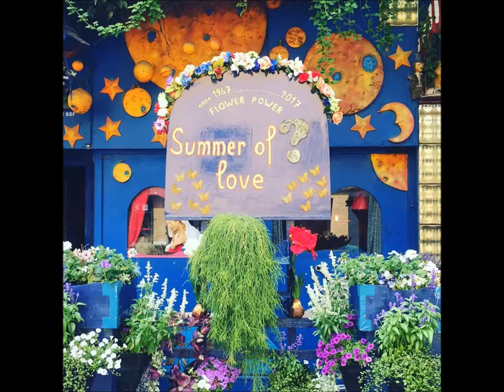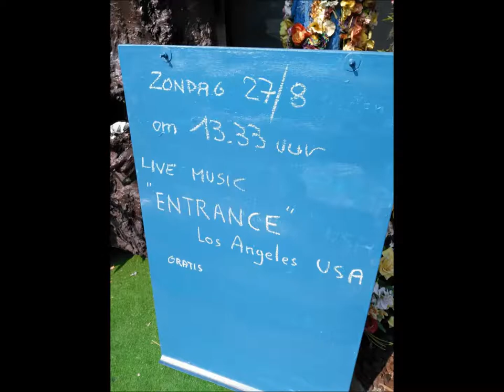ENTRANCE performs at Bofland in Hasselt, Belgium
Opening by Robrecht Leenders, singing Coming Into Los Angeles (original by Arlo Guthrie).

Thank you to all who made this day possible.

Book of Changes, the new album by Guy Blakeslee as ENTRANCE, is a poetic song cycle about the seasons of the heart, tracing an emotional journey through longing and emptiness to peace and redemption. The record achieves a seamless melding of the personal, political and philosophical, a vibrant document of an artist hitting a creative stride and discovering an expansive new sound. The adventurously produced collection of songs is reminiscent of Townes Van Zandt’s ruminative lyricism and the gypsy flavored orchestral explorations of Arthur Lee and Love, uniquely channeled through Blakeslee’s 21st Century approach to the spiritual dimensions of American songwriting in a way that gives an old form new power.

Book of Changes was written by Blakeslee over the course of a restless year of travel, touring and transformation. The album took shape in 11 different studios in Los Angeles and London, produced by Blakeslee and mixed by multi-instrumentalist David Vandervelde (Father John Misty, Jay Bennett) at Elliott Smith’s New Monkey Studios in Van Nuys, California. Additional mixing came from Chris Coady (Future Islands, Cass McCombs) who lent his talents to the song “Always the Right Time.”Grammy nominated engineer Sarah Register (David Bowie, The Shins) mastered Book of Changes.

On the new recording, Blakeslee is joined by several very talented friends including long time collaborator Paz Lenchantin (Pixies, Silver Jews) and percussionist Frank Lenz (Pedro the Lion, The Weepies) as well as vocalists Jessica Tonder and Lael Neale and the drummers Derek James and Will Scott. The accompanying art by critically acclaimed artist Amanda Charchian captures Blakeslee with freshly blossomed orchids.
Strings, pianos, xylophones, bells and dreamy female voices swirl around fluid bass-lines and fingerpicked acoustic guitars. At the heart of these songs is a commanding voice which holds an intensity of emotion that can only come from the depths of the soul. From the devotional pop of “Always the Right Time” and the western bolero of “I’d Be AFool” through the stark blues of “The Avenue” and the dark romantic flamenco of “Molly,” Blakeslee’s singing carries the narrative with heart-stopping force. Each unfolding chapter touches a new emotional nerve, from the Lee and Nancy style sway of “Winter Lady” and the apocalyptic film noir piano dirge “Leaving California” to the anthemic album closer “Revolution Eyes,” which dissolves in a stormy melt of piano and bells as the listener is swept away on an ecstatic wave of liberation and joy. While at moments the ghost of rock n’ roll is invoked, for the most part this is something more fragile and ethereal; music from a half-remembered dream, strange and familiar at the same time.

When asked about the impetus for the new sound and style, Blakeslee replied:
“I desperately wanted to get back to the essential nature of ‘SONG’ – as opposed to a ‘track’… Most music that is released nowadays is really a track, not a song – it would be impossible for one person with an instrument to sit down in a room and perform it… So it was important that this album begin from actual songs that I could sing with a guitar or a piano… all of the textures and sounds I added along the way are the icing on the cake to expand the experience for the listener, but at the heart is a real song, a basic text of words and a melody. I want to do my part to see that tradition isn’t lost. I believe there’s still a lot of power in a song.”

– Paul Carlin